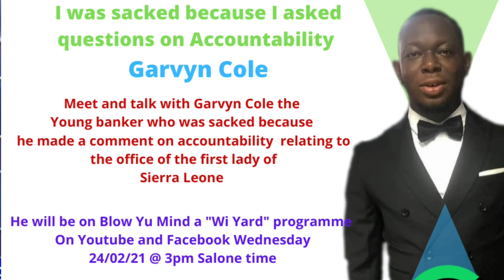Another big ACC defence for the government